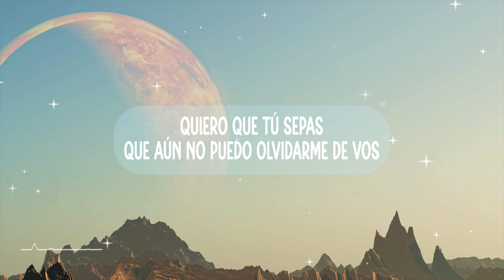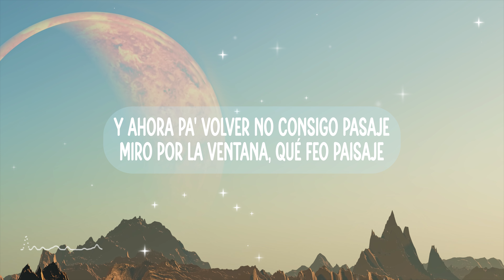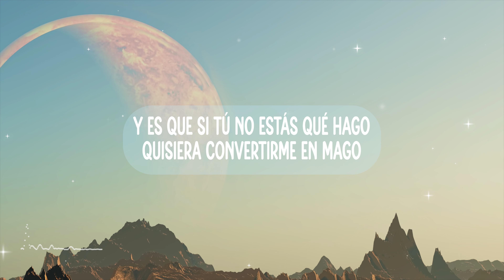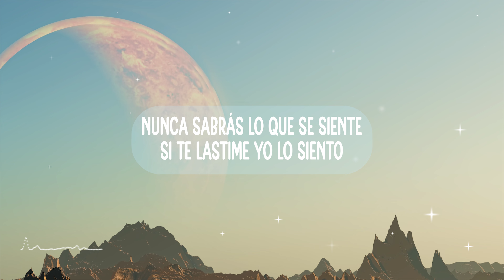Reik, Rusherking - A Mi Lado (Letra)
🎵Song name:
Reik, Rusherking - A Mi Lado (Letra/Lyrics)

📃Letra:
¿Y cómo has estado?
Tanto time tanto work
Que ni nos hablamos
Quiero que tú sepas
Que aún no puedo olvidarme de vos
Hasta he comprado un pasaje de avión
Para irnos lejos de esta situación
Quisiera que te quedes a mi lado
(Oh-uh, oh-uh)
Sin tus besos estoy apagado
(Oh-uh, oh-uh)
Nunca sabrás lo que se siente
Si te lastimé yo lo siento
Te entiendo si no quieres verme
(Yeh-eh-eh)
Entiendo que no quieres verme
Pero el amor nunca se elige y lo nuestro es de verdad
Lo que sentimos los dos es algo que no vuelve a pasar
Y dime si aún me extrañas
Yo pensándote mientras el vidrio se empaña
Tus recuerdos me dañan
Quiero que termine esta locura automática
Divertida también dramática
Teníamos la química
Y ahora te noto tan poco simpática
Solo somos un tema sin temática
La media naranja sin la otra mitad
Vuelve, por favor, a mí
Quédate aquí
(Oh-uh, oh-uh)
(Oh-uh, oh-uh)
(Yeh-eh-eh)
Me tiraste del cielo sin paracaídas
Me llevaste de viaje, pero solo de ida
Y ahora pa' volver no consigo pasaje
Miro por la ventana, qué feo paisaje
Y es que si tú no estás qué hago
Quisiera convertirme en mago
Pa' esta noche hacerte aparecer
Pa' que tú me vuelvas a querer
Qué locura automática
Divertida también dramática
Teníamos la química
Una media naranja sin la otra mitad
Quédate aquí
(Oh-uh, oh-uh)
(Oh-uh, oh-uh)
(Yeh-eh-eh)
(Oh-uh, oh-uh)
(Oh-uh, oh-uh)
Si te lastime yo lo siento
(Yeh-eh-eh)